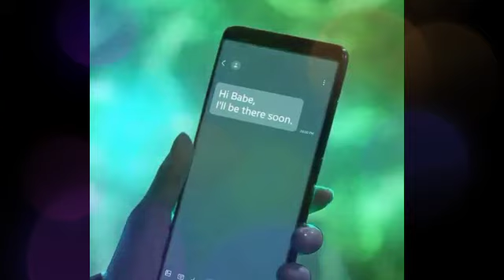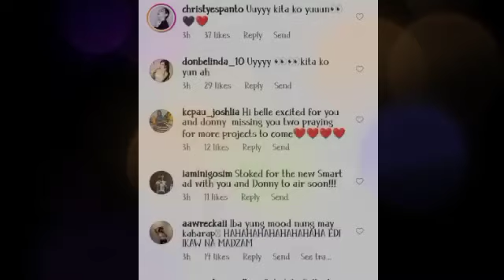Jusko, Grabe ang mode ni BELLE kapag kasama si DONNY!TVC sa smart kasama DONBELLE pinusuan na kaagad